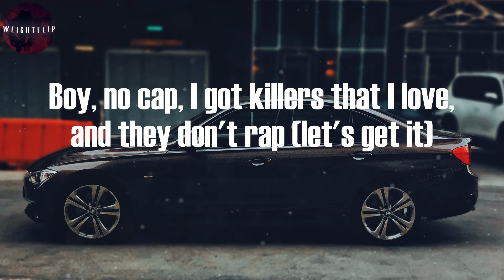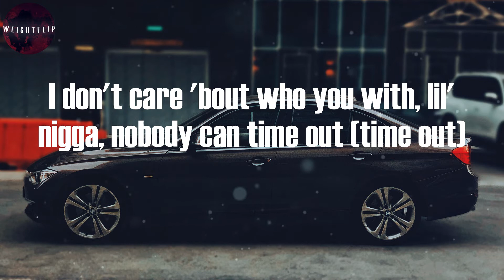Lil Durk - Pissed Me Off (Lyric Video)